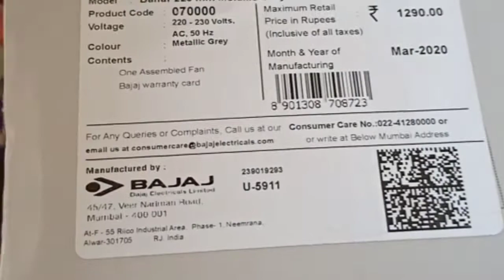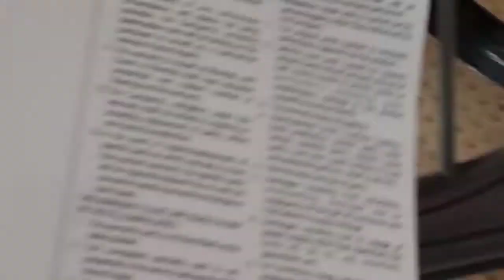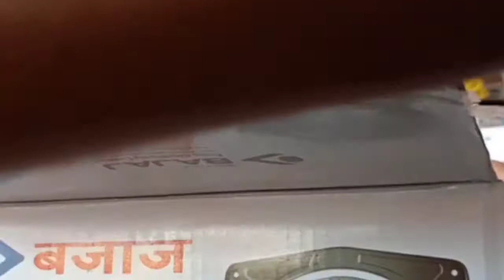Kichan adjust fan 225mm Hindi review